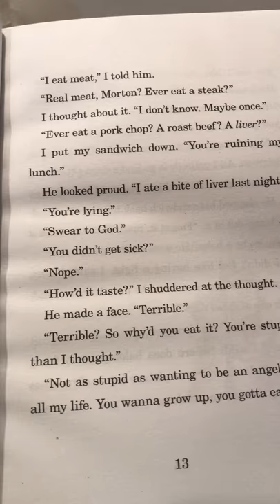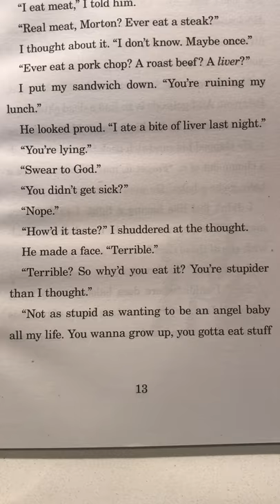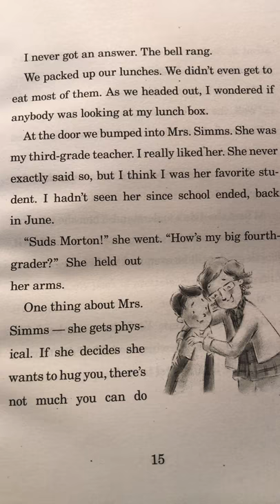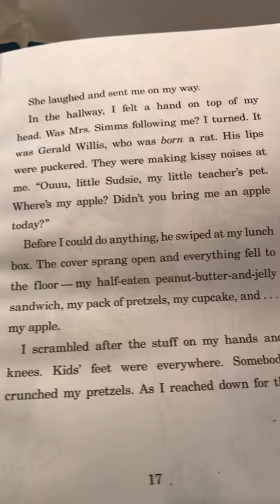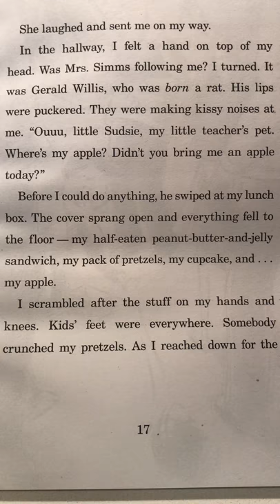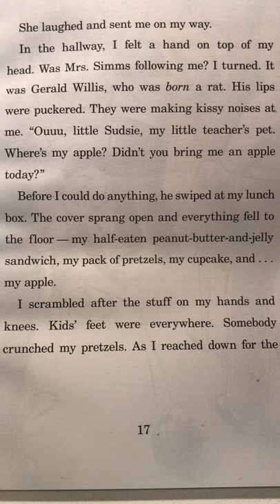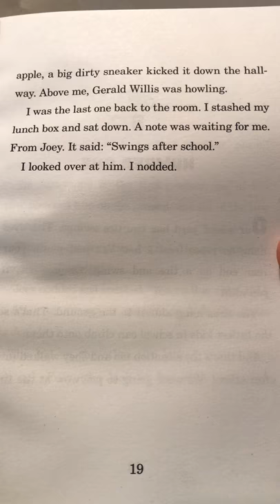Fourth Grade Rats Chapter 2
Real Meat